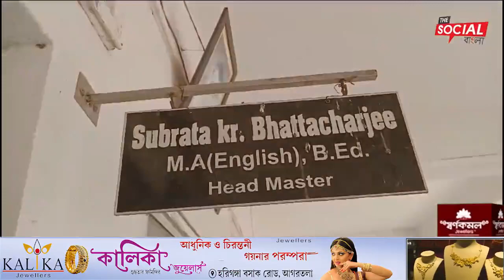আবারো শহরে প্রাণ কেন্দ্র বুজ্জং স্কুলে চুরের দলের হানা মিড ডে মিলের ঘরে ।।